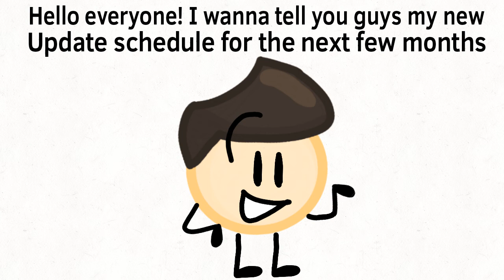Upload schedule update